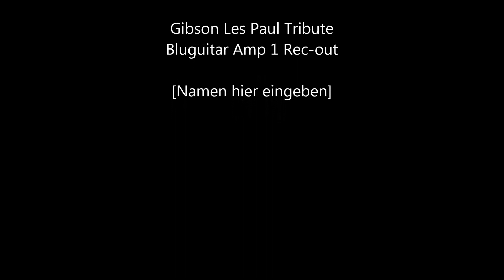Snowy White Bird of Paradise Cover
Gibson Les Paul Tribute  BluGuitar  Amp1